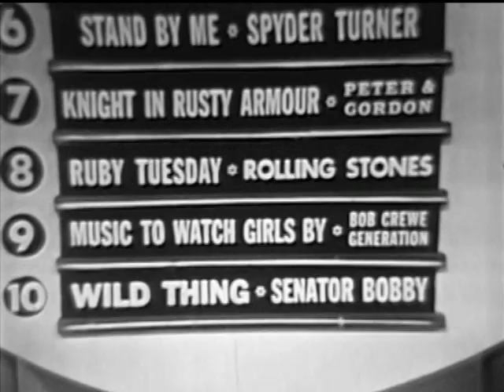American Bandstand 1967 -Top 10- Kind of a Drag, The Buckinghams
The Buckinghams (one of my all-time favorite bands) stormed on to the music scene in 1967. They sold more records in America than any other band except for the Monkees, had 5 top 20 hits and were labeled “the most-listened-to band of the year” by Billboard magazine. “Kind of a Drag”, their biggest hit, sits at #3 today and will go to #1 next week, ending a 7 week run by the Monkees’ “I’m A Believer”.

Those certainly not having “a drag” dancing in-studio today:
Penny Penwarden (0:41), Marcel Poitier (0:46), John Pollard (0:52), Leslye Vodden (1:05), Wes Menasco (1:17), Gary Hendrickson (1:47), Karen Sudlow & Bernie Kates (1:51) Theodosia Dayton (1:58), Stan Soburn (2:01), Olivia “Liver” Favela (2:18), Rick Moreno (2:27) and on the riser today it’s Don Sanuskar (rockin’ the suede “desert boots”) & Roni Menacker (1:37).

This week in music news:
Yesterday (Feb. 10) The Beatles recorded “A Day in the Life” at Abbey Road with The Monkees’ Michael Nesmith in attendance.
In 3 days (Feb. 14) The Beatles will release “Penny Lane” and “Strawberry Fields Forever” and Aretha Franklin will record “Respect” at Atlantic Studios in New York

Coming Up Next:
We jump up to 1969 as the kids dance to a unique top 10 hit song inspired by Bobbie Gentry’s “Ode to Billie Joe” and the performer’s childhood growing up in the swamplands of Louisiana.